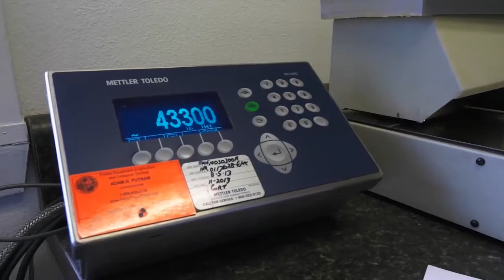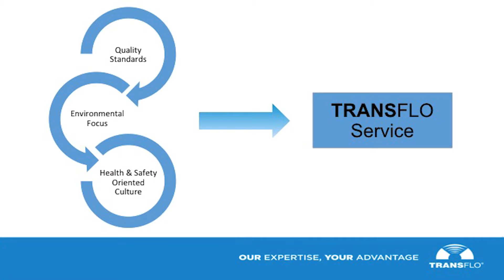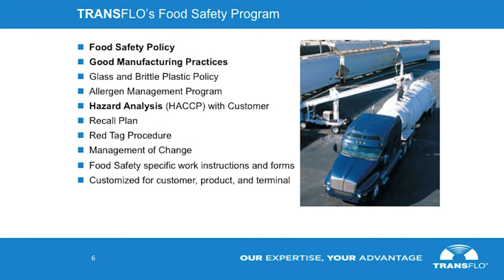Transflo Food Safety